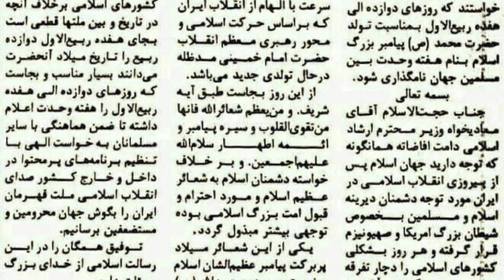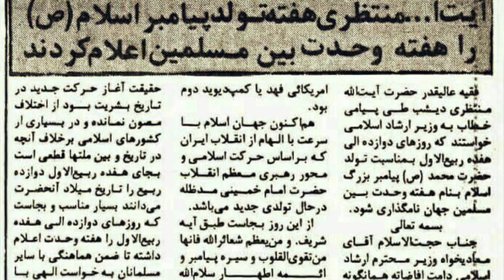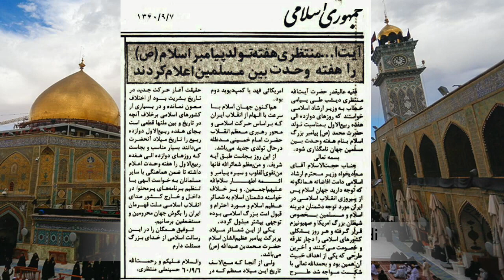Ayatullah Janati | Ayatullah Muntazri | Allama Syed Shahryar Raza Abidi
ہفتہ وحدت اور ہفتہ ولایت کا اعلان کس نے کیا
بزبان آیت اللہ جنتی